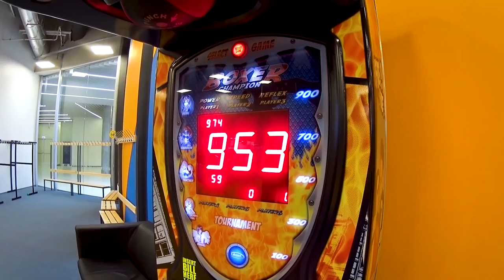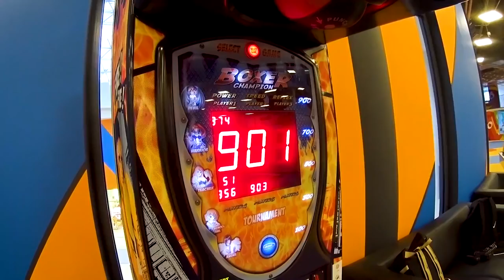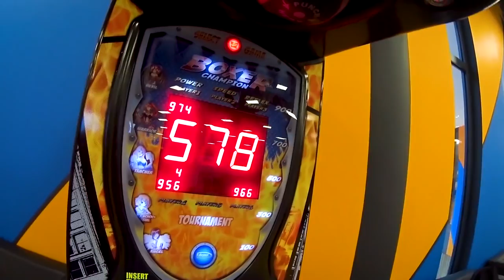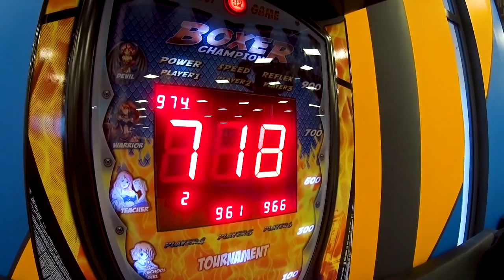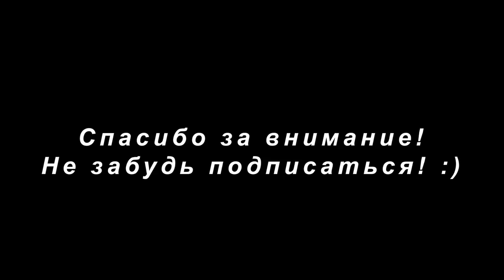Какой Силы Удар у Archo Morris?! Бью как БОКСЕР со стажем!